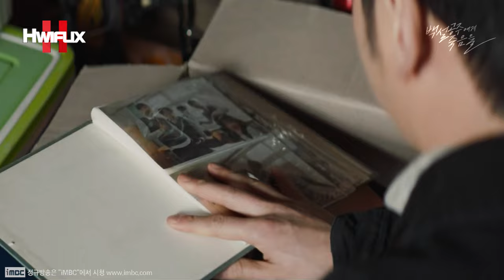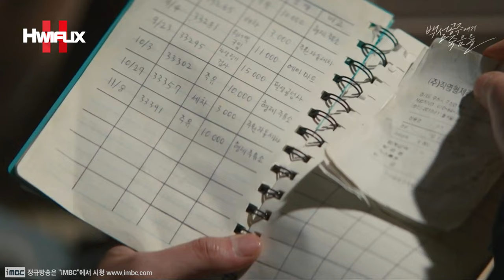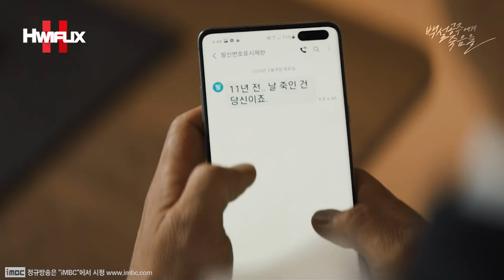"🔥난 그때 여기 없었거든요.." 유주얼서스펙트 무천시 주민 모두에게 속고 있는 변요한?! 아마존 베스트셀러 1위 다운 심리전!≪백설공주에게 죽음을-Black Out≫4화 몰아보기